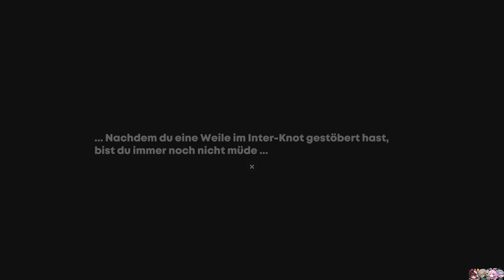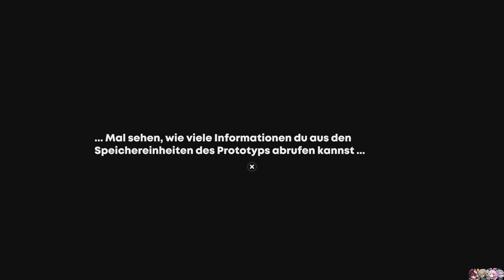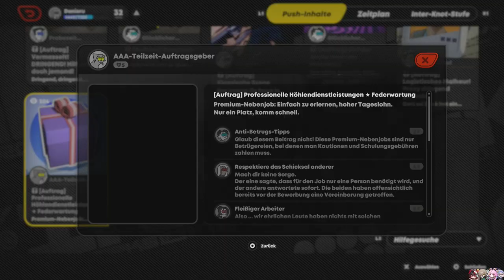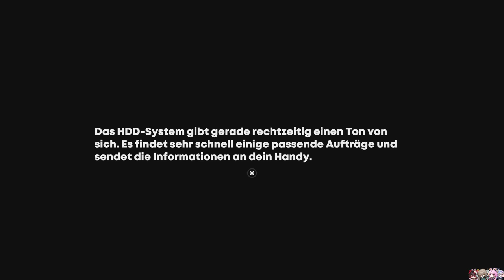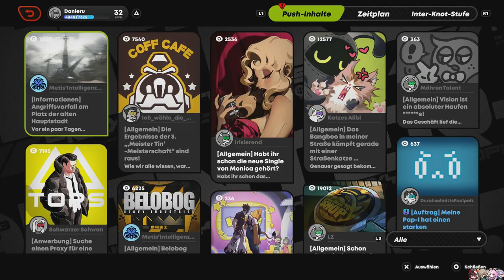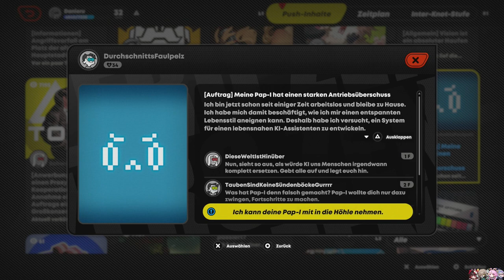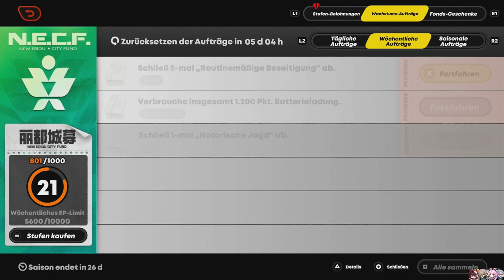MECHA KAMPF! [ZENLESS ZONE ZERO] #15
Wer denkst du eigentlich wer ich bin...Punch!